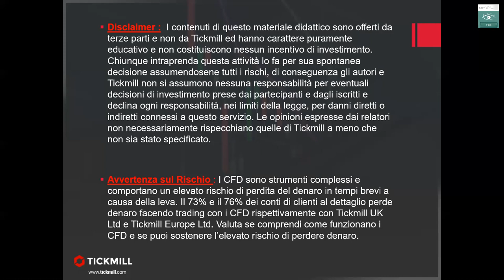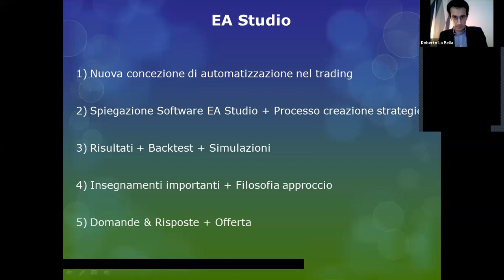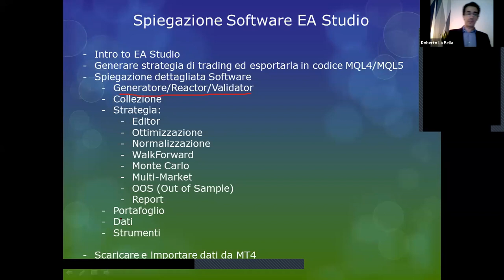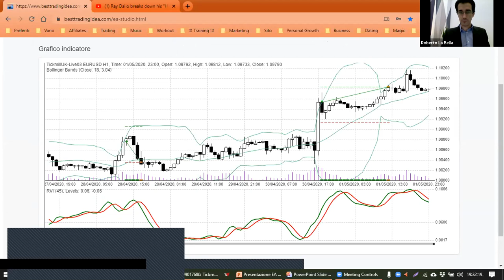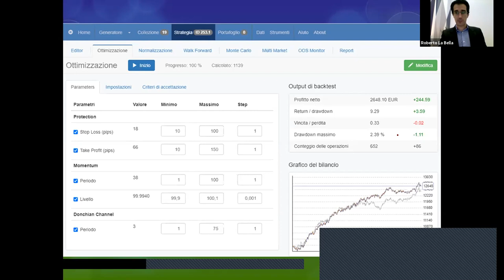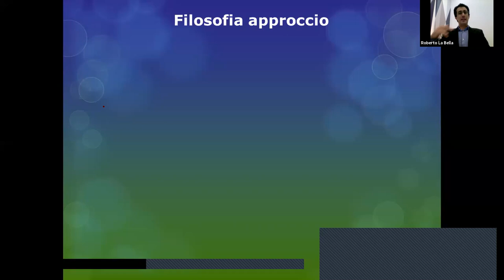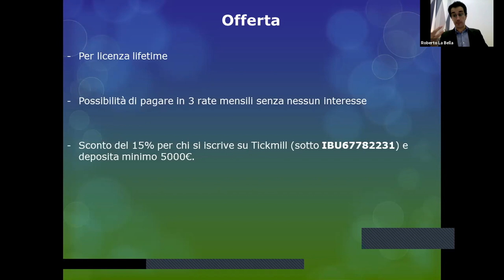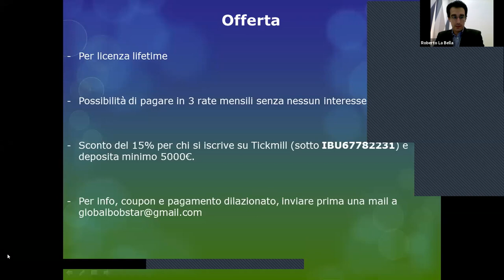Generatore Automatico di Strategie e Portafogli (11.08.20)